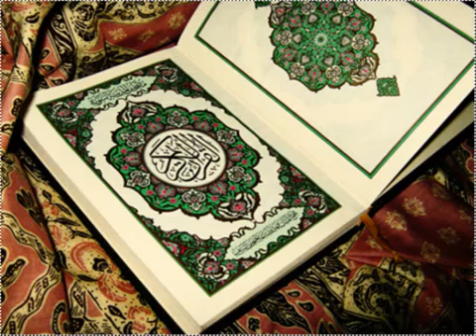036 سورة محمد عبد الهادي كناكري Sheikh Abdul Hadi Kanakri